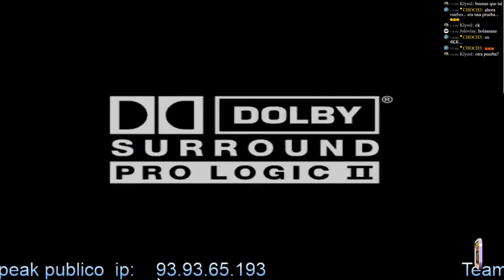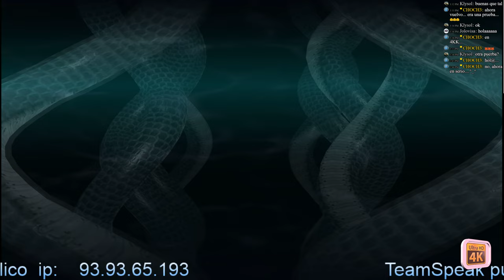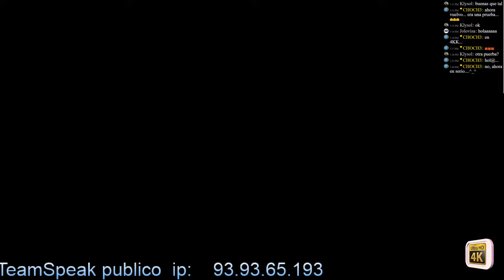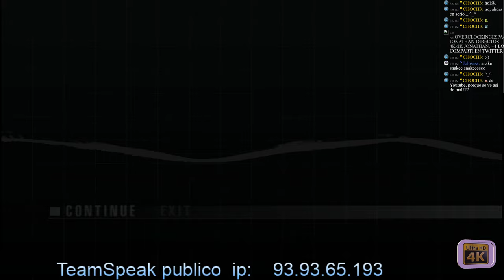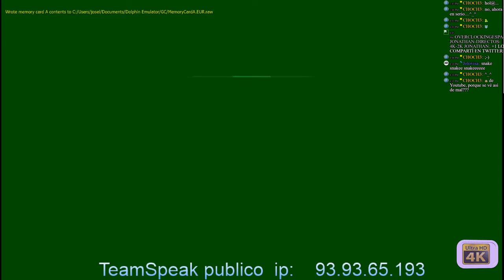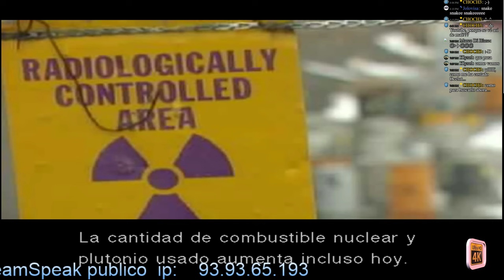Metal Gear Solid: The Twin Snakes 4K